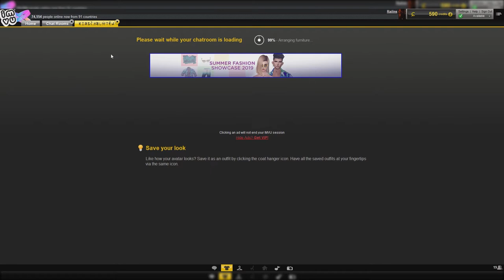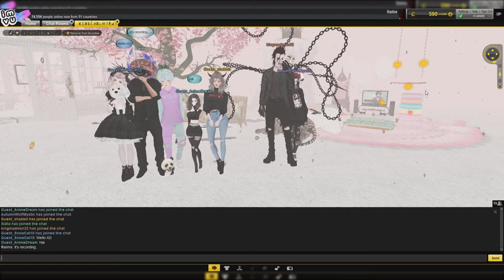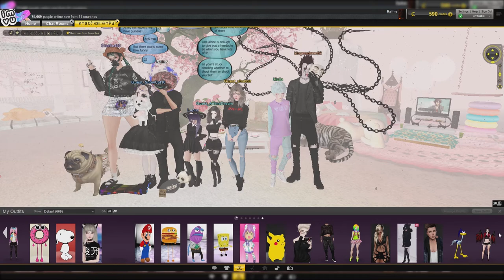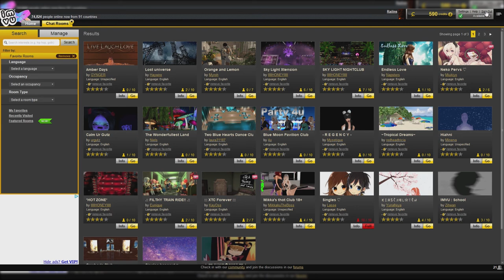IMVU Hang Out Online 2019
IMVU is an online metaverse and long range informal communication website. IMVU individuals utilize 3D symbols to meet new individuals, visit, make, and mess around.

Exhausted of sitting on your PC seat riding the web, Facebook, Skype talking?

Why not hang out on IMVU talk on the web.

It represents Instant Message Virtual Universe

Download IMVU App and make a username record to login.

Simply make a username that sticks out and be innovative about your username.

Then, at that point come hang out online in a 3D talk world.

Ensure your PC's exhibition can deal with IMVU or simply have a quicker web association than dial up association. Or then again you'll crash. IMVU utilizes a ton of memory on PC because of some client sprucing up an excessive number of things in their outfit.
You can make your own room and welcome your loved ones to participate in your room online to hang out regardless of whether they live so distant from you.

You simply go to the shop and evaluate the one you can manage with your free credits to get your first outfit and spruce up and hang out online with loved ones or make new companions.

Pays attention to musics, Dance, Handshake, and Hugs. Appreciate!

-Make sure your PC's performance can handle IMVU or just have a faster internet connection than dial up connection. Or you'll crash. IMVU uses a lot of memory on computer due to some user dressing up too many items in their outfit.

You can also create IMVU products to wear or to sell for other to dress up online in the chat room.

-I don't get pay promoting IMVU. Just showing people who never even heard of IMVU and where to hang out online if they're interested in some place to hang out, multi task while online, or just eat your meal behind your screen while chatting and dancing while watching YouTube movie on another separate window screen. Have fun!